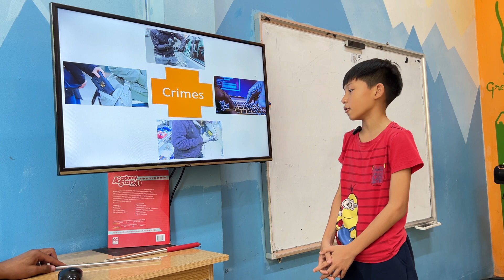THÁI SƠN - SHEEP - PET A2 - ALIBABASCHOOL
Chúc mừng Sheep đã hoàn thành bài thi của mình nhé!.
Con  dụng tốt các từ vựng về chủ đề tội phạm trong thành phố, mô tả về thành phố New York, những tranh luận hay xung đột với bạn bè và cách giải quyết các xung đột đó.
Về phát âm: Con phản xạ nhanh. Con  phát âm trôi chảy và tương tác lại tốt với thầy.